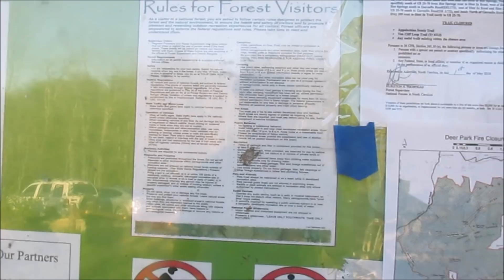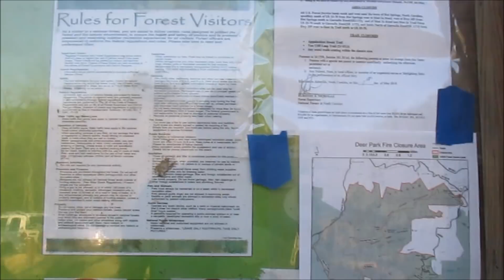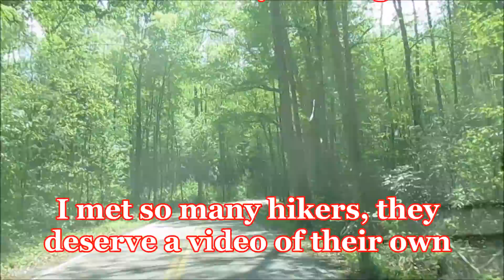Hike To The Top Of Max Patch - And a Flyover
I took a lovely morning hike to the top of Max Patch. I couldn't believe how many people were camped up there.  It was a beautiful morning to fly my drone.  :)  I am a bit behind on my uploads due to lack of reception.  This was filmed on 5/11/18.